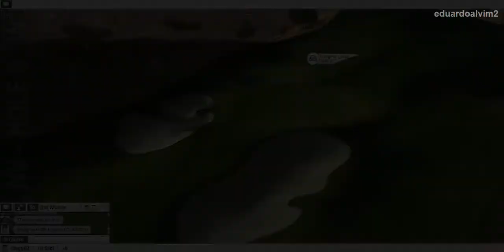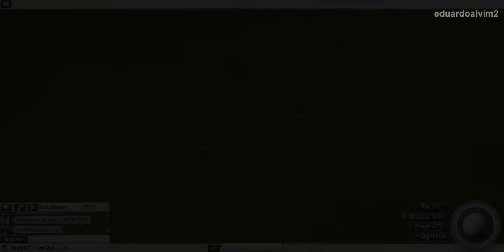Tiger Woods PGA TOUR Online Gameplay